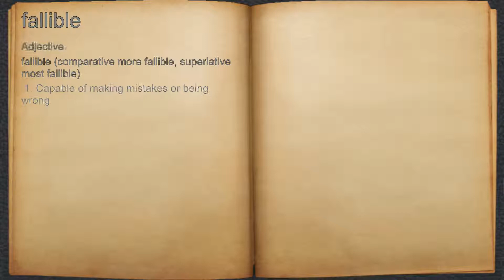What does fallible mean?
A spoken definition of fallible.

Intro Sound:
Typewriter - Tamskp